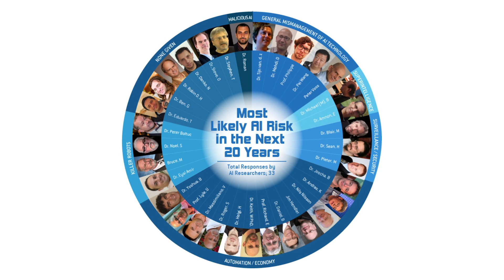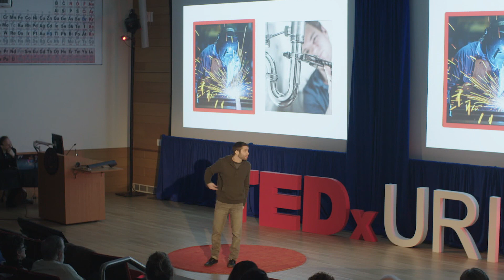Artificial intelligence | Dan Faggella | TEDxURI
Daniel Faggella is founder and CEO at TechEmergence, the only market research and company discovery platform focused exclusively on artificial intelligence and machine learning. TechEmergence offers objective, jargon-free research and industry overviews designed to give executives and decision-makers exactly what they need for competitive insight, informed AI technology procurement and strategic planning around AI.  Daniel Faggella is founder and CEO at TechEmergence, the only market research and company discovery platform focused exclusively on artificial intelligence and machine learning. TechEmergence offers objective, jargon-free research and industry overviews designed to give executives and decision-makers exactly what they need for competitive insight, informed AI technology procurement and strategic planning around AI. Faggella sold his last business for over $1MM to fund TechEmergence. This talk was given at a TEDx event using the TED conference format but independently organized by a local community.